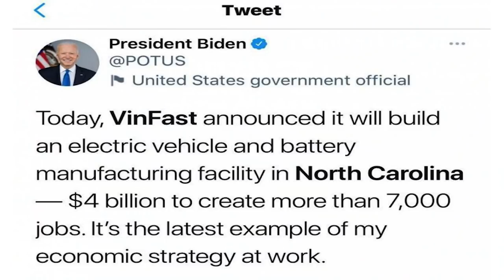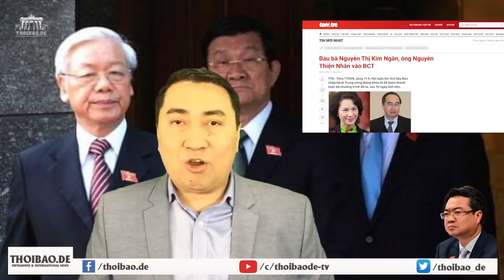VinFast ‘tạo việc làm cho người Mỹ, và hưởng ưu đãi’